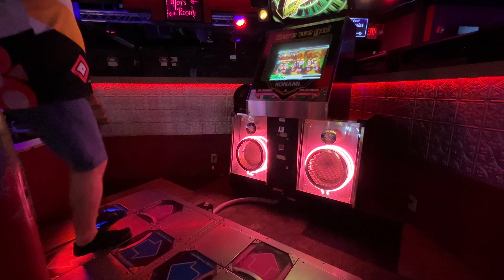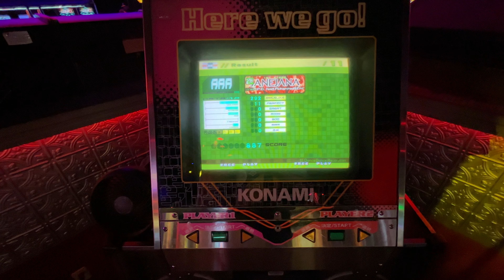(DDR Extreme) JANEJANA Heavy AAA 11p